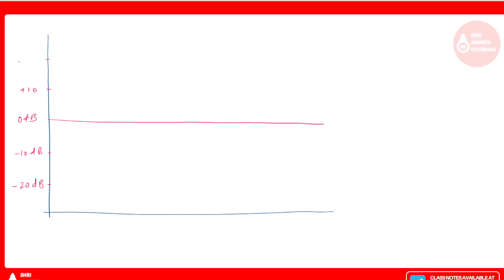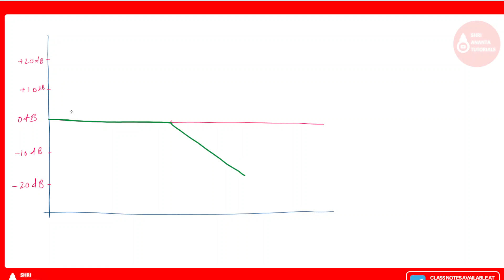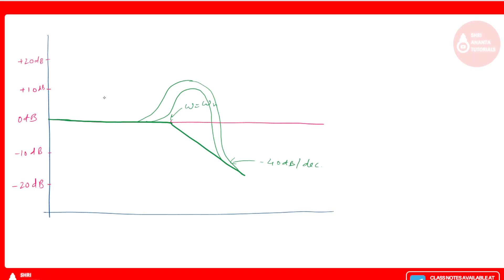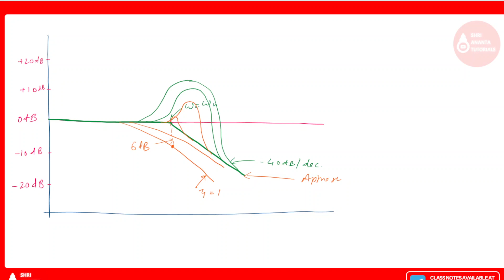Bode Plot of Second Order Poles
(Here you will find lecture notes,pdf and updates).
Topics:
control system,control engineering,bode plot,bode plot procedure,bode plot parameters,basics of bode plot,procedure to draw bode plot,stability by bode plot,advantages of bode plot
Control Engineering,Control Systems,Control System Engineering,
Control Engineering,Control system Engineering,Control Theory,Control Engineering,Control system Engineering,Control Theory,